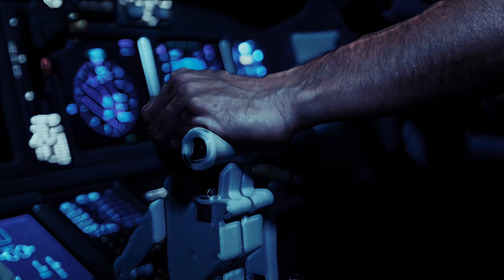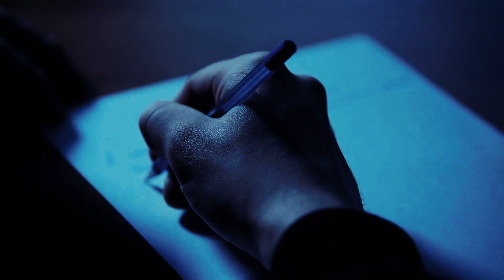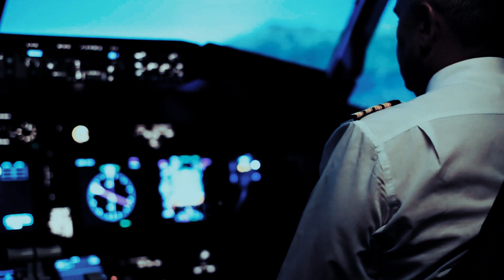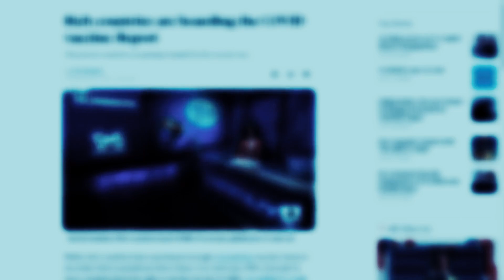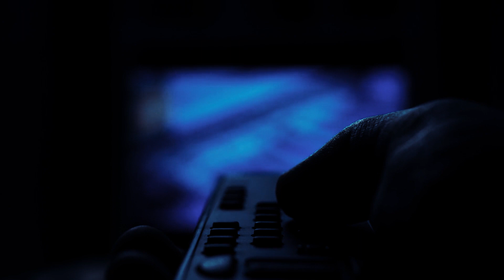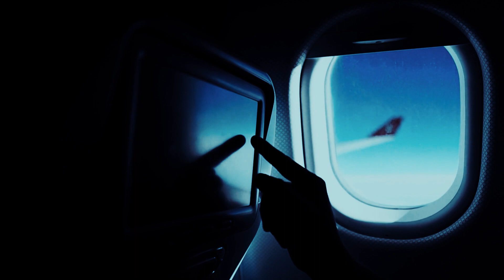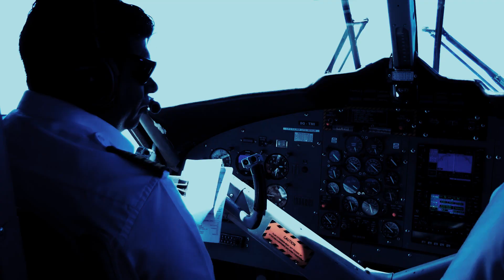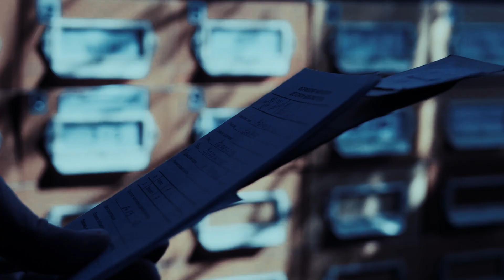5 Creepy Things Seen in Flight Pt. 2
You may not know it, but every year, airlines receive numerous chilling reports. These reports don’t come from their technicians or their pilots, but from the passengers themselves, men, women and children who are first-hand witnesses to unusual occurrences in mid-flight.